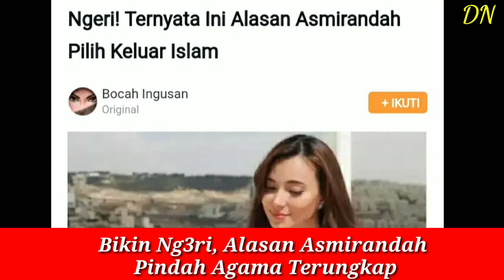Terungkap Alasan Asmirandah Bikin Ng3ri Saat Pilih Keluar Islam